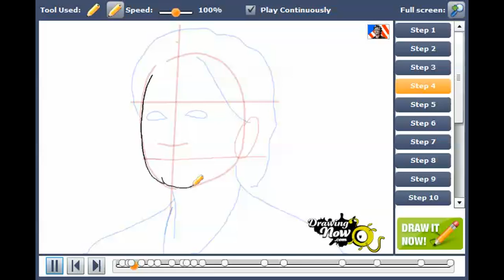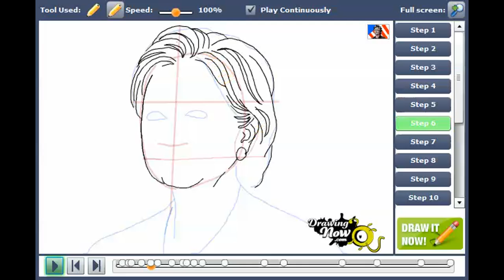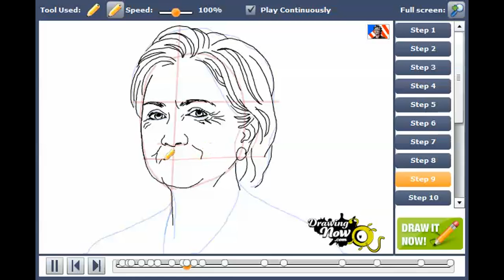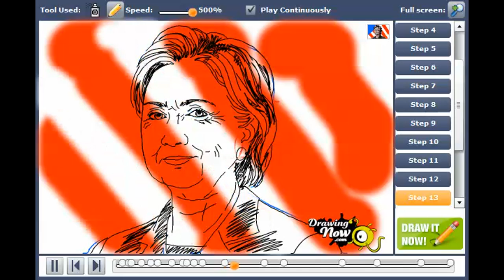How to draw Hillary Clinton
You can see the original tutorial of How to draw Hillary Clinton